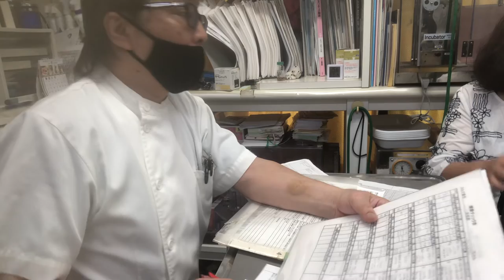②黒柴のこたろーちゃんの血液検査他の結果説明